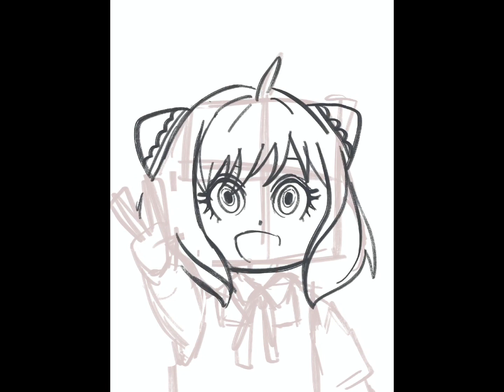Didn’t post for a while😢😭